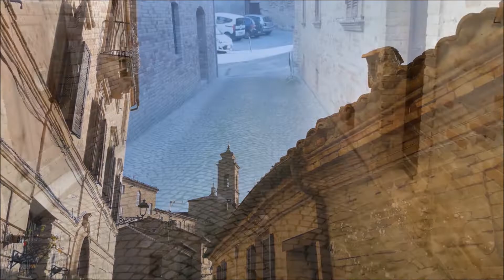Video presentazione Settembre Musicale Montecosarese 2022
edizione n° 33